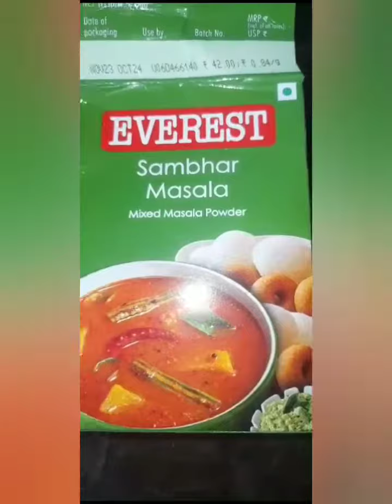छटपट बनाए घर पर idli, healthy & tasty easy recipes # trending # subscribe # Indian food